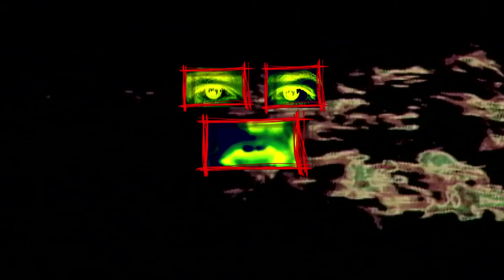WORDS THAT START WITH F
A report on the reaction to the Grand Jury decision in Ferguson, where racist pig Darren Wilson got away with the murder of unarmed black teen Mike Brown.